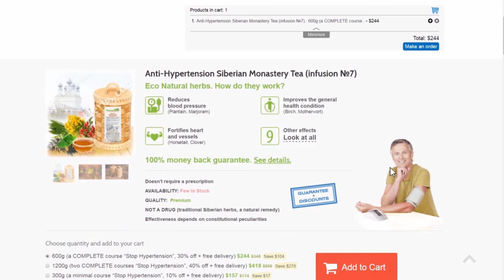🌿► Where to buy Anti-Hypertension Siberian Monastery Herbal Tea? - Herbalism | Natural remedy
You can order highly effective Anti-Hypertension Siberian Monastery Tea at our site SiberianHerbs.com right now. We deliver our orders worldwide. Be healthy!